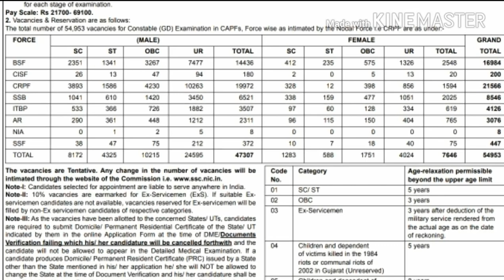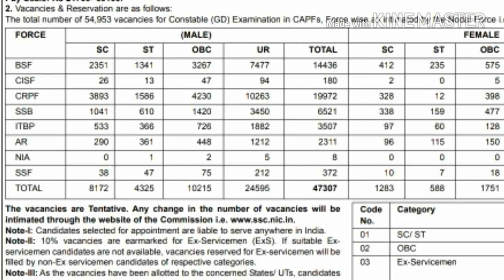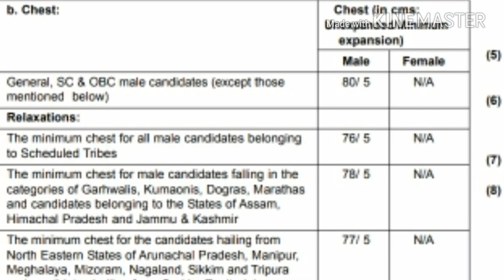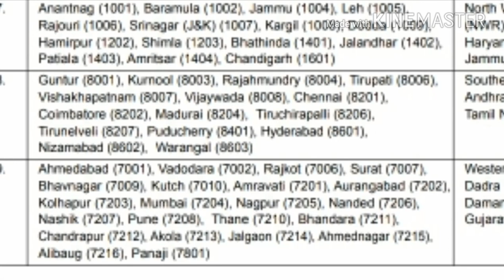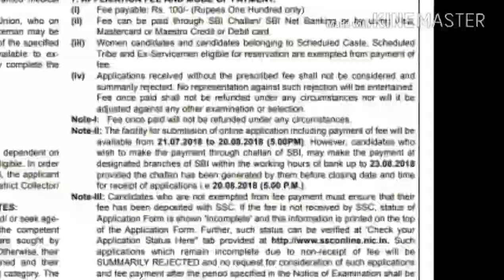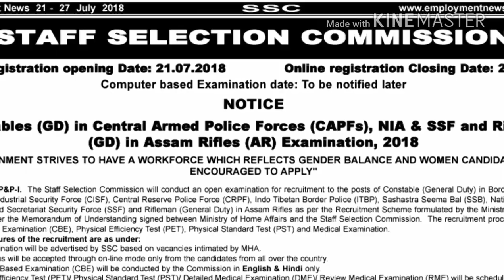LATEST GOVT JOB! !!POLICE CONSTABLE!!!!!!!!!!!!!கல்வி தகுதி 10 ம் வகுப்பு!!!!!!!!!!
SSC GD CONSTABLE JOB OFFICIAL NODIFICATION

LINK

Apply link

SSC Online Application Form: (Link Activated Soon)

Thanks our supporting